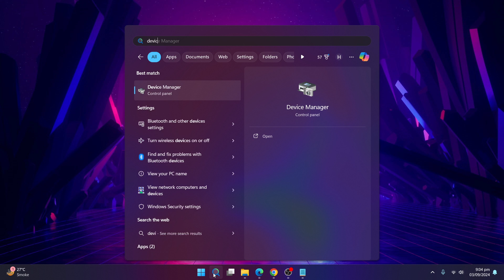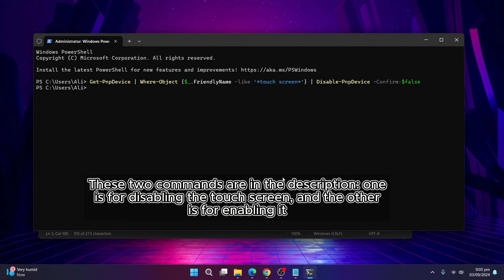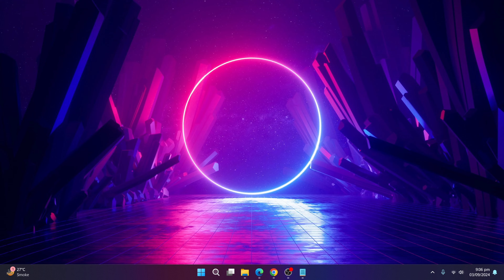How to Disable Touch Screen on Windows 11 or 10 | Geek Help Guide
💻 Want to disable the touch screen on your Windows 11 or 10 device? In this quick and easy tutorial by Geek Help, we’ll show you step-by-step how to turn off the touch screen function in just a few minutes. Perfect for when you don’t need touch input or want to avoid accidental touches! 🙌

Timestamps:
00:00 - 👋 Disable Touch Screen via Device Manager
00:45 - 📱 Disable or Enable Touch Screen via CMD
02:04 - 🙏 Thanks for Watching!

🔍 In this video, you’ll learn:

How to disable the touch screen using Device Manager
Troubleshooting any issues with disabling the touch screen
How to re-enable the touch screen when needed